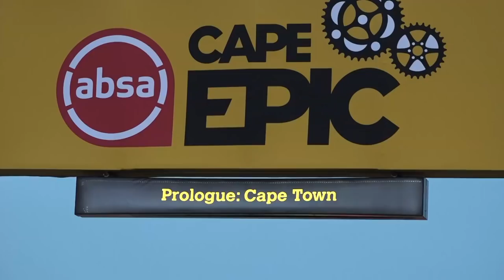Absa Cape Epic 2019 - Prologue - News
Team Scott-SRAM MTB-Racing won the Prologue of the 2019 Absa Cape Epic on the slopes of Table Mountain ahead of Cannondale Factory Racing and KROSS-SPUR on Sunday 17 March. Cross country specialists, Nino Schurter and Lars Forster finished in a time of 00:43:41.5, some 41 seconds ahead of Manuel Fumic and Henrique Avancini to claim the Yellow Leader’s Jersey. Conditions on the day were cloudy and cool with some rain early on, making for fast racing (the winning time was two minutes faster than in 2018) but also producing a few bumps, bruises and upsets. “The course suited us quite well,” commented 32-year-old Schurter, who won the 2017 Absa Cape Epic with Matthias Stirnemann. Mountain biking World Champion Annika Langvad and her road riding World and Olympic Champion partner Anna van der Breggen put down a marker in the opening Prologue of the Absa Cape Epic at the University of Cape Town on Sunday. The Investec-songo-Specialized pair removed any doubt they are going to be the team to beat this week as they powered along the slopes of Table Mountain and completed the 20km stage in a time of 51 minutes and 44 seconds. They will take a big two-minute 35-second lead into Stage 1 which starts and finishes in Hermanus on Monday.

2019 Prologue Results

Men
1. Scott-SRAM MTB-Racing 4-1 Nino Schurter (SUI) 4-2 Lars Forster (SUI) 00:43,41,5
2. Cannondale Factory Racing 3-1 Manuel Fumic (GER) 3-2 Henrique Avancini (BRA) 00:44,22,6
+1.00,0
3. KROSS-SPUR 14-1 Sergio Mantecon Gutierrez (ESP) 14-2 Ondřej Cink (CZE) 00:44,34,2
+1.00,0

Women
1. Investec-songo-Specialized 50-1 Annika Langvad (DEN) 50-2 Anna van der Breggen (NED) 00:51,44,7
2. Kross-Spur Racing 53-1 Ariane Lüthi (SUI) 53-2 Maja Wloszczowska (POL) 00:54,19,9 +3.00,0
3. Summit Fin 54-1 Candice Lill (RSA) 54-2 Adelheid Morath (GER) 00:54,33,8 +3.00,0